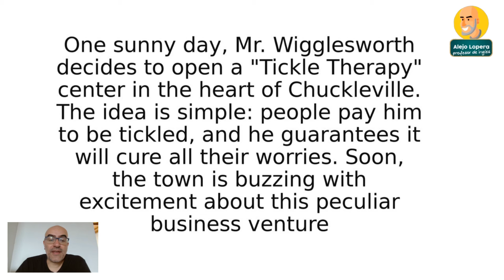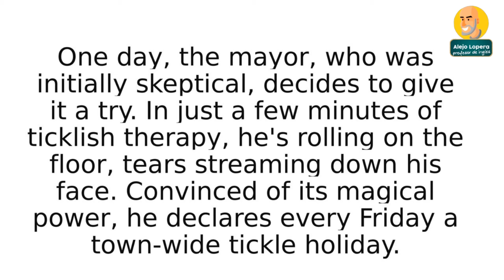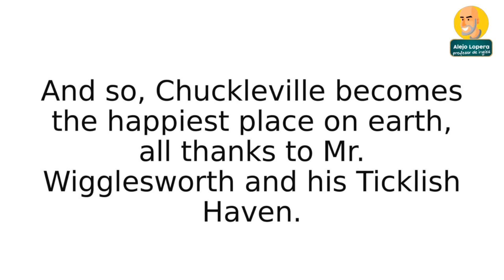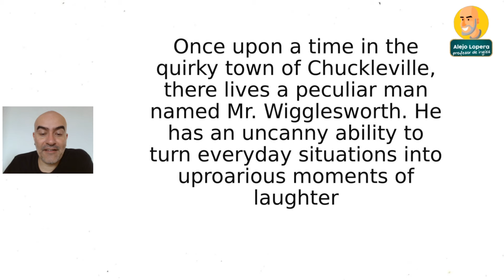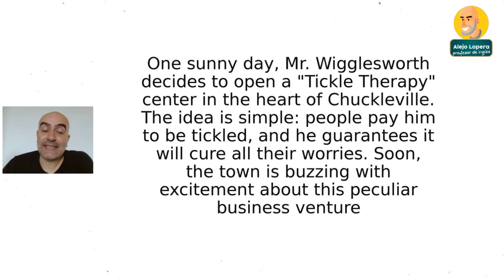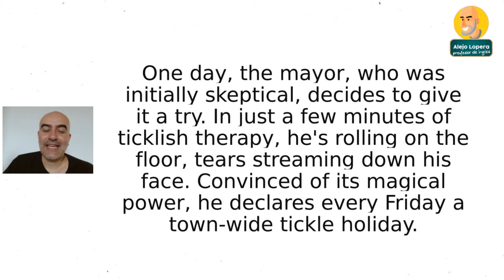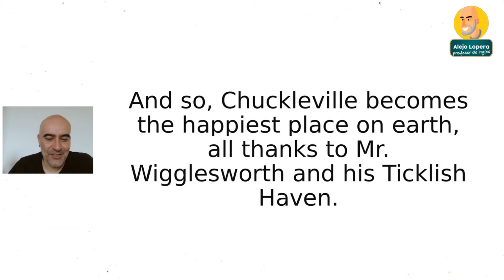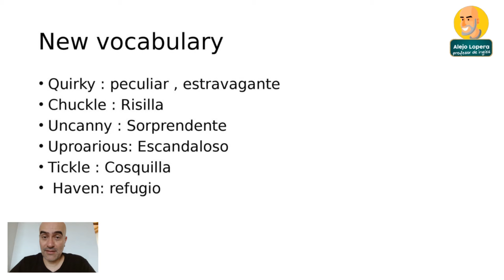Aprende vocabulario y pronunciación con esta lectura / BOOK CLUB 15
Hoy te invito a leer ... vamos a leer una corta historia y de ella vamos a prender nuevo vocabulario y pronunciación. ¿Me acompañas?

Ingresa a mi entrenamiento ¿Por qué todos saben inglés menos yo 4.0?